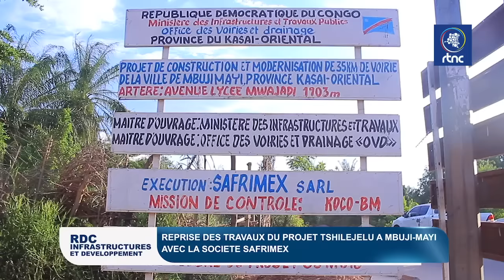REPRISE DES TRAVAUX DU PROJET TSHILEJELU A MBUJI-MAYI AVEC LA SOCIETE SAFRIMEX